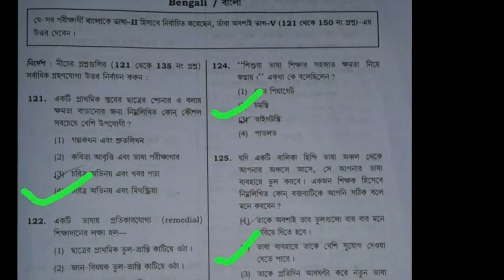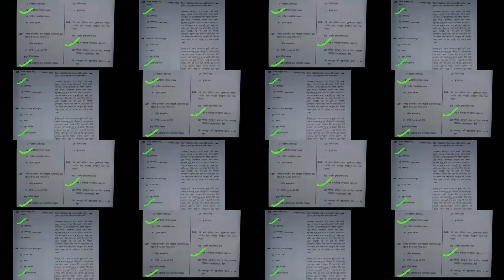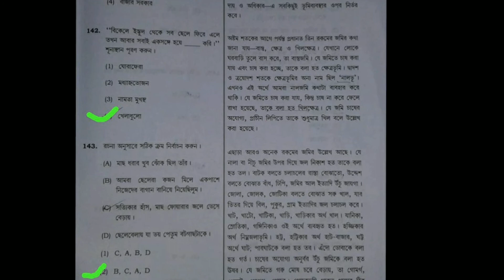C tet 2018 primary bengali( 2nd) answer key